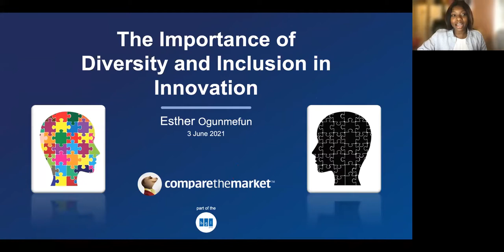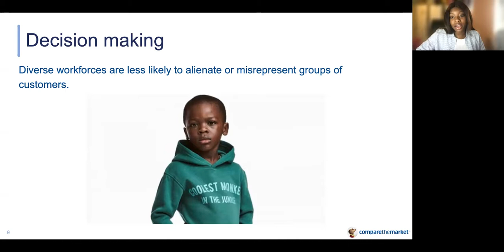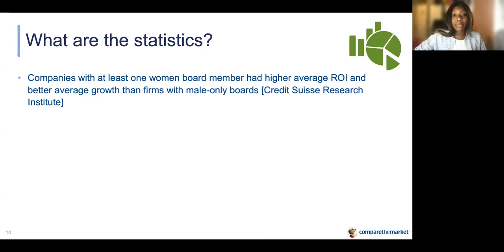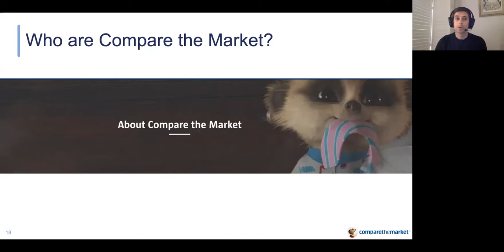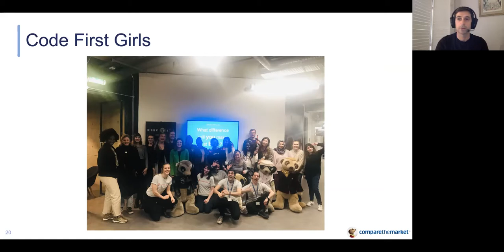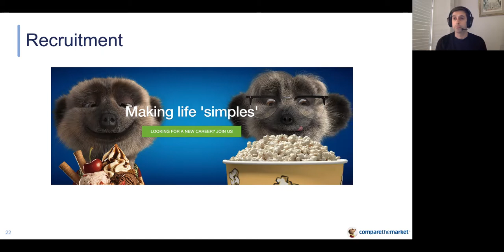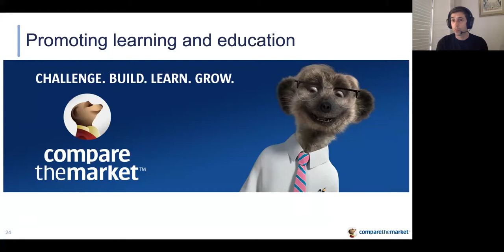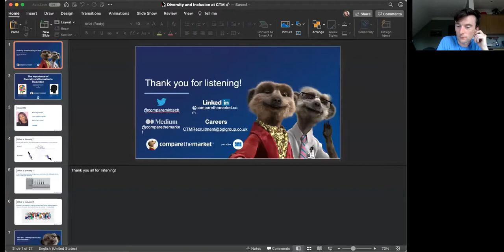Diversity & Inclusion in Tech Talk by Comparethemarket.com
Speakers:
Esther Ogunmefun - Junior Android Engineer at Comparethemarket.com
Dewi Rees - Senior Data Engineering Manager at Comparethemarket.com

Esther and Dewi talk about what Diversity and Inclusivity means to them, how it has impacted their careers and how they apply it in their day to day work. They also share the different organisations they have successfully supported and worked with in the D&I space and how they built those relationships and continue to maintain them and the value they bring to the organisation.